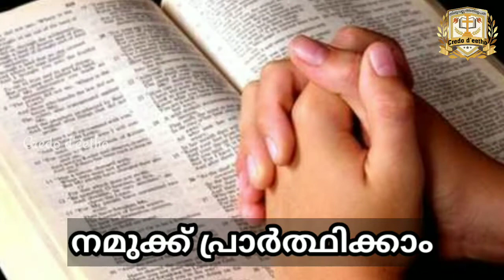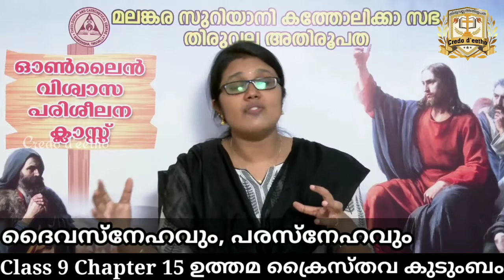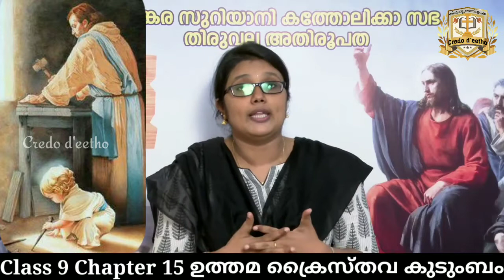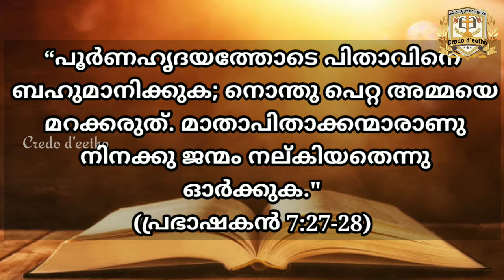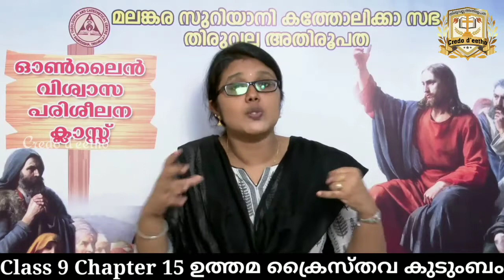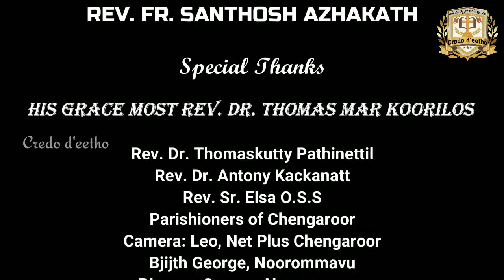STANDARD 9 CHAPTER 15 ||SUNDAY SCHOOL|| ARCHDIOCESE OF THIRUVALLA